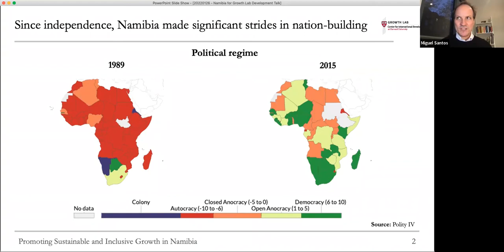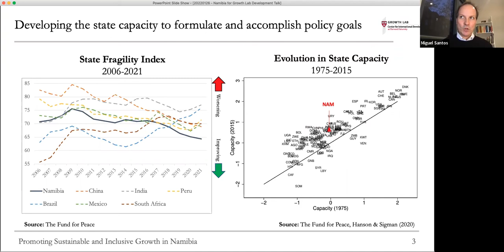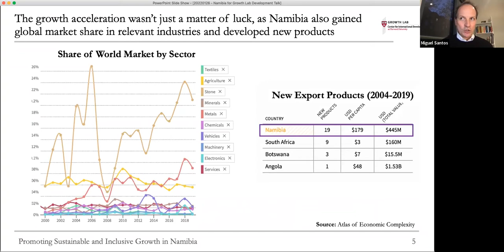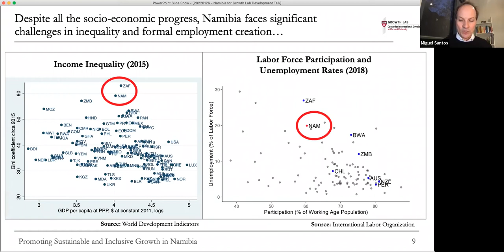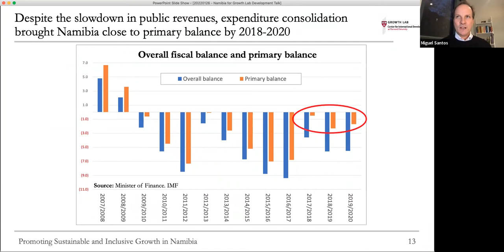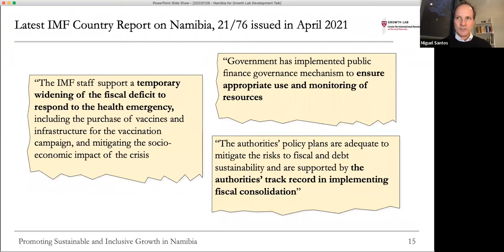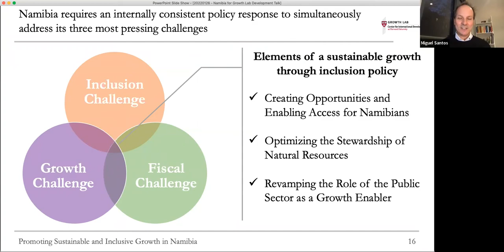Growth Lab Development Talks: Confronting Post-COVID Macroeconomic Challenges in Namibia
The Growth Lab's "Development Talks" is a series of conversations with policymakers and academics working in international development. The seminar provides a platform for practitioners and researchers to discuss both the practice of development and analytical work centered on policy.

Speaker: Ipumbu W. Shiimi, Minister of Finance, Namibia

Moderator: Miguel Santos, Director of Applied Research, Growth Lab